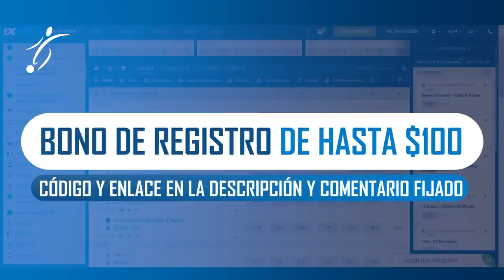ASÍ fue la TREMENDA BRONCA de CRISTIANO RONALDO tras ser SUSTITUIDO con el MANCHESTER UNITED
REGISTRATE GRATIS EN 1XBET
Código Promocional: FUTBOLERO100

Tras volver a iniciar un encuentro como titular, Cristiano Ronaldo no ha tenido el día para ayudar a su equipo a ganar, y sobre todo no ha tenido el día de cara a portería. Además, el luso se ha cogido un tremendo enfado al ser sustituido por Rashford en el 71' y se ha marchado al banquillo cabeceando varias veces. Veremos si ten Hag no toma nota del comportamiento de su jugador.

La semana pasada Cristiano Ronaldo marcó su gol número 700 a nivel de clubes, y hoy era un día para aumentar esa cifra de goles, pero no ha sido así porque no ha tenido oportunidades para poderlo hacer. Por cierto, su compañero David De Gea ha cumplido su partido número 500 como jugador del Manchester United.

El partido se ha desarrollado con un alto ritmo de juego desde el primer minuto, con verticalidad y con bastante intensidad en tramos del encuentro, pero ha faltado lo más importante de los partidos, los goles. En la primera mitad ambos equipos han tenido la oportunidad de perforar la portería rival, pero Joelinton mandó el balón al palo en dos ocasiones consecutivas para el Newcastle, y Antony no logró batir por bajo a Pope, guardameta rival.

El tremendo enfado de Cristiano Ronaldo
La segunda mitad ha tenido más ocasiones que la primera, y nada más empezar se le ha anulado un gol a Cristiano Ronaldo ya que había un fuera de juego previo. El luso recibió la tarjeta amarilla minutos después, porque le robó el balón a Pope cuando se disponía a poner el balón en juego tras el fuera de juego en el que había anotado. Ahí se cogió el primer cabreo y el cambio ha sido el remate.

En el minuto 71 Marcus Rashford ha entrado sustituyendo a su compañero Cristiano Ronaldo, y tras ver que era el elegido para salir del campo se ha cogido un tremendo cabreo. El enfado ha seguido en el banquillo del United, porque la realización del partido ha mostrado imágenes en las que se veía al portugués negar varias veces con la cabeza.

Los 'Red Devils', muy dominadores en la segunda mitad
El United ha sido el claro dominador del partido en la segunda mitad, y al final del partido ha tenido dos claras ocasiones de Fred y Rashford para poner el gol en el luminoso, pero no ha habido suerte y el partido ha finalizado con empate a cero. Gran partido del brasileño Antony que ha sido el agitador de su equipo desde la banda derecha.

Los 'Red Devils' llegaban al partido frente al Newcastle en quinta posición con 15 puntos, y su rival ocupaba el sexto lugar en la tabla con un punto menos, pero al término del partido van a seguir ocupando el mismo lugar en la clasificación. El Newcastle ve cortada así su racha goleadora porque entre los dos anteriores partidos de Premier League había anotado nueve goles.